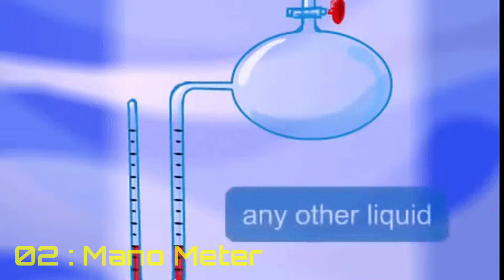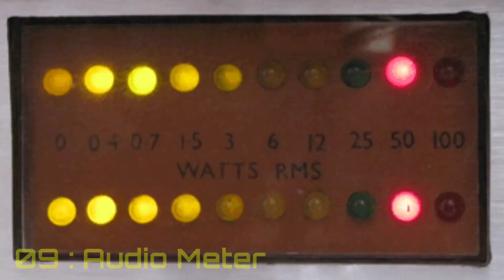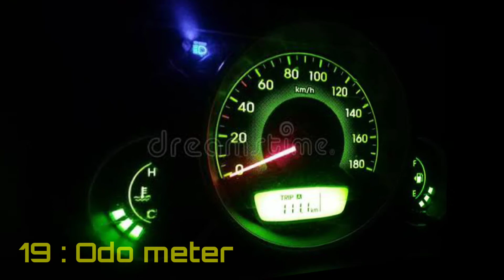పరికరాలు - ఉపయోగాలు || Lacto || Chrono || Dynomo || Periscope || Udometer || Rader || Echo Sounder